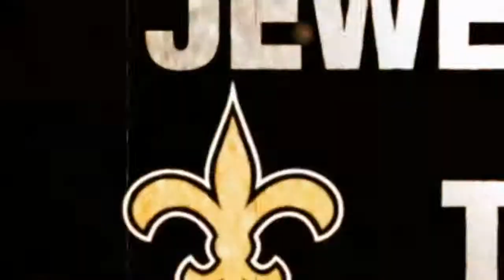LHSAA Game of the Week Promo Week 2